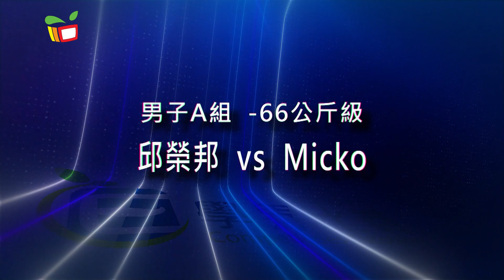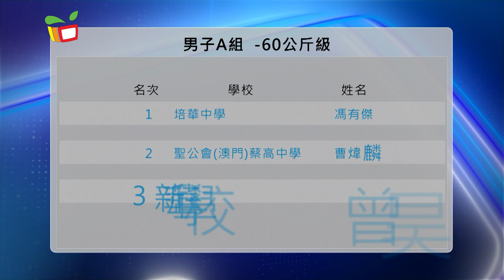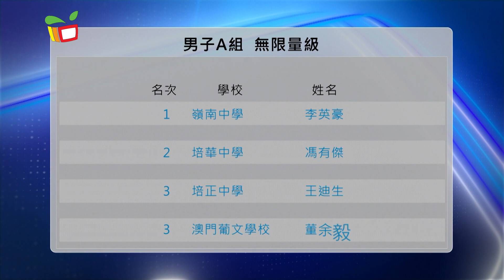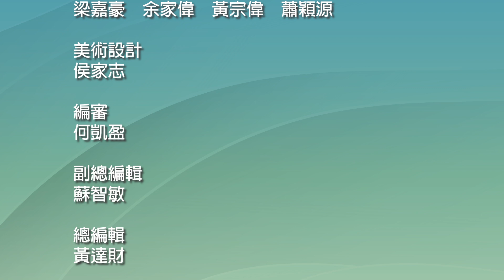《活動領域》2023/2024學年學界柔道比賽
今集我們來到中葡職業技術學校體育館，重溫23/24學年學界柔道比賽男子A組和女子A組不同級別的賽事精華。出場的學校包括：慈幼中學、粵華中學、化地瑪聖母女子學校、勞校中學、中葡職業技術學校、濠江中學、聖羅撒英文中學、培華中學、聖公會（澳門）蔡高中學、嶺南中學、培正中學。